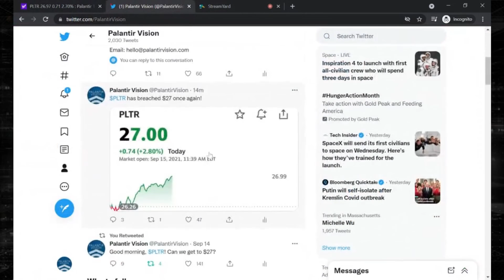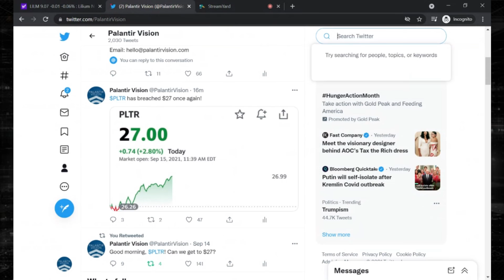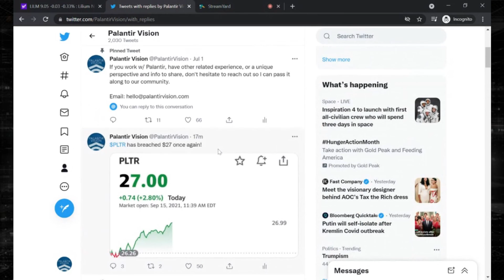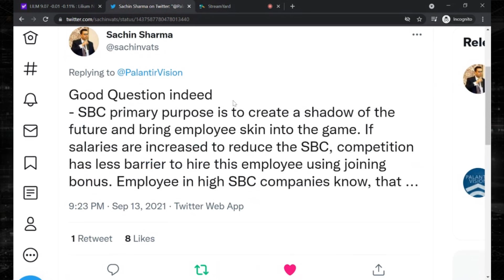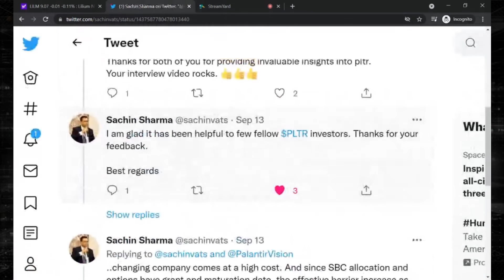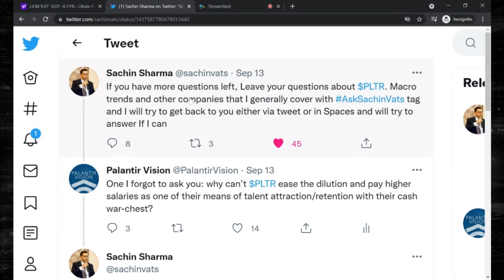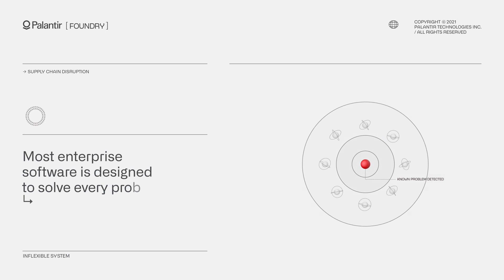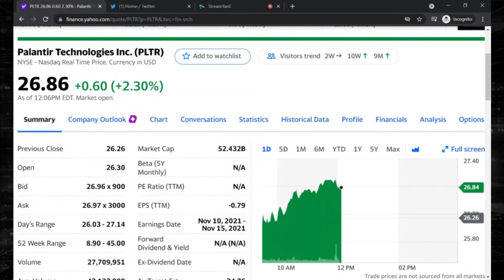Palantir Stock Update: PLTR Breaking $27, Lilium Gets Listed, NEW Marketing...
In this episode, I give a Palantir, PLTR stock update as of 9/15/21.

Jackson